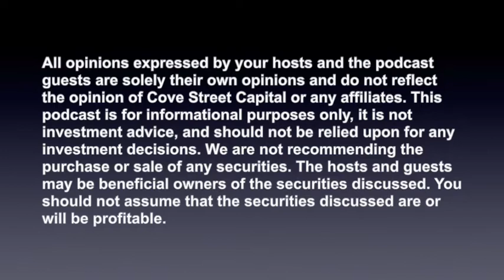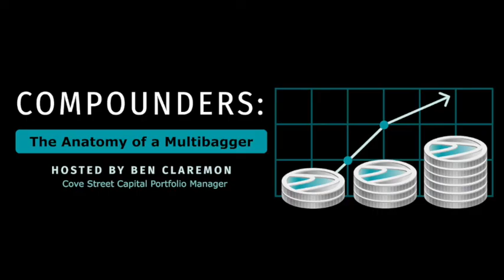Using Canvas to Ensure Access to Education for Everyone with Steve Daly, Instructure (NYSE: INST)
Our guest on the show today is Steve Daly, the CEO of Instructure Holdings, a 3.6 billion dollar educational software company. After serving on the Board of the company, Steve became the CEO in late 2020, right in the middle of pivotal time for the company. Instructure’s core products consist of cloud-based learning management systems used by higher education and K through 12 schools all around the world. Listeners may not be familiar with Instructure, but the Canvas brand is likely something many people have heard of or even used.

In 2020, the COVID outbreak presented all kinds of challenges for schools, especially when it came to figuring out how to use technology to continue the education process in a remote environment. Given how well Instructure is positioned to help schools embrace new technologies, I was excited to hear from Steve about:

- How the outbreak of COVID impacted the demand for learning management systems in both higher ed and K through 12;
- Why cloud systems are better than on premise systems and how that leads to very low churn among customers;
- Penetration rates of learning management systems across end markets and the different strategies Instructure employs to grow;
- How the company went from being quite unprofitable to generating very attractive margins in a short period of time; and
- How Thoma Bravo’s Orlando Bravo convinced Steve to join the Board of Instructure and eventually become the CEO

To get all the latest updates about the podcast, see who we’ll have on next, as well as watch the video version of the pod, please follow us on twitter at @BenClaremon and subscribe to the SNN Network YouTube Channel

Each new episode will be available every Tuesday morning on Apple, Spotify and all podcast streaming platforms.

We are not recommending the purchase or sale of any securities. The hosts and guests may be beneficial owners of the securities discussed. You should not assume that the securities discussed are or will be profitable.